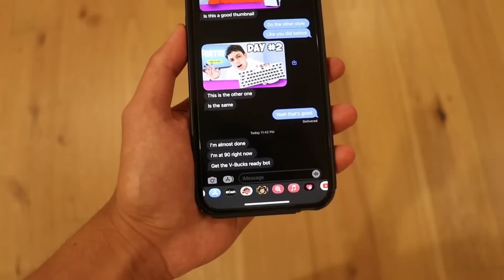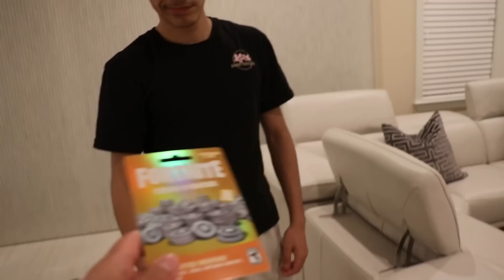First To Get 100 Kills In Fortnite Wins 10,000 VBucks w/ Brothers!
First brother to get 100 kills in fortnite wins 10k V-Bucks!